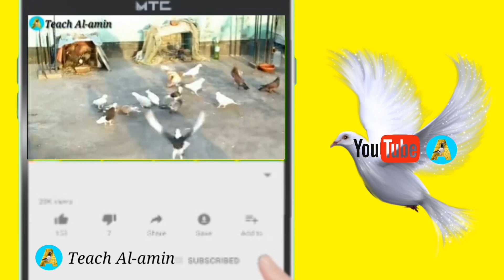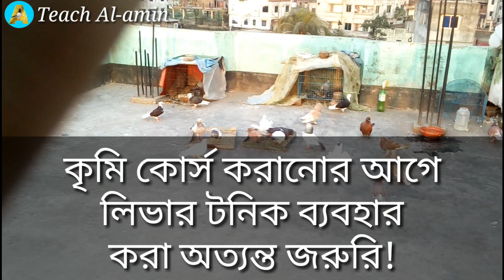কবুতরের লিভার টনিক মাসিক কোর্স | Pigeon's Liver Tonic Cours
»কবুতর সম্পর্কিত সকল তথ্য পাওয়ার জন্য চ্যানেলটি সাবস্ক্রাইব করার পর পাশে থেকে বেল আইকনে ক্লিক করুন না হলে নতুন ভিডিও নোটিশ পাবেন না.আপনারা সবাই কম বেশি জানেন যে এই চ্যানেলে সব সময় কবুতর সম্পর্কিত ভিডিও আপলোড দেওয়া হয়. ভিডিও গুলো ভাল লাগলে ভিডিওর মধ্যে একটা লাইক দিন. আর চাইলে আপনার বন্ধুদের মাঝে শেয়ার করতে পারেন ভিডিওটি.
»যদি নতুন কিছু জানার থাকে ভিডিও নিচে কমেন্টে জানাতে পারেন আমি সেই বিষয় নিয়ে ভিডিও তৈরি করে দিব. চাইলে আমার চ্যানেলটিতে ঘুরে আসতে পারেন.